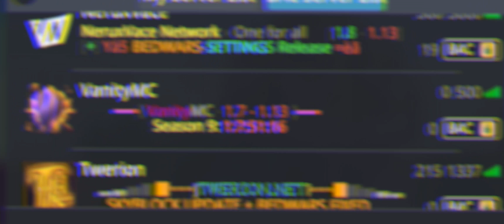VanityMC: Season9 | July 28th, 3PM EST | $3,300 F-Top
Releasing the 28th of July at 3 PM EST